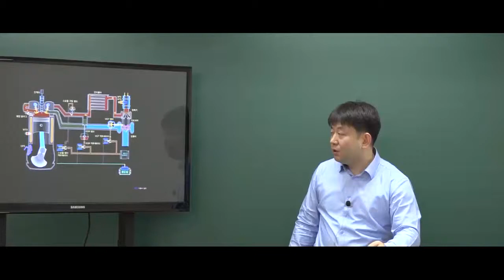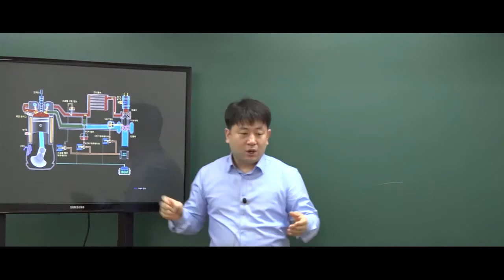9급운전직공무원 자동차구조원리 '가변용량 제어장치'